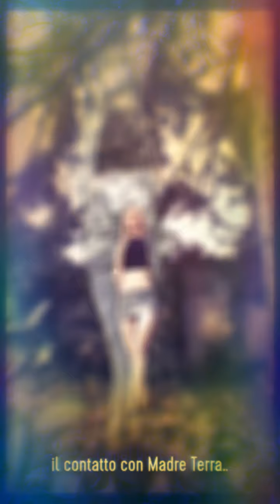✨💚Anahata💚✨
Libro☘️📘 Ho scritto poesie con la penna dell'anima